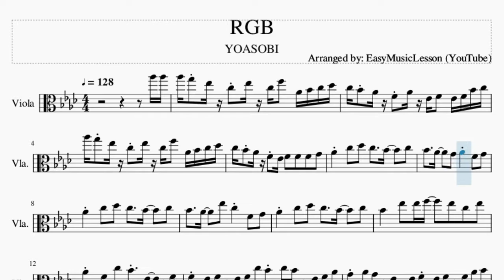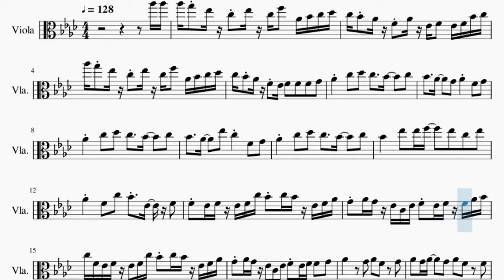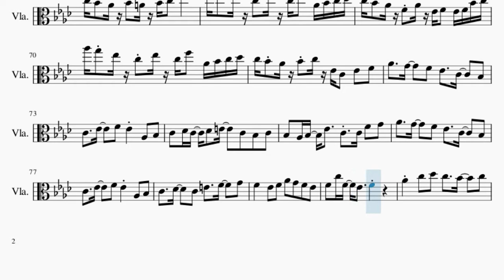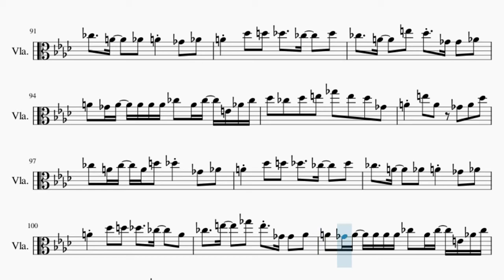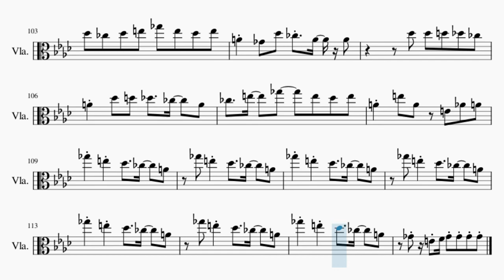Viola Sheet Music: How to play RGB by YOASOBI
Comment and let us know how the videos have helped you. It keeps us going! :)Here is a sheet music/tab video on the song RGB by YOASOBI on the viola. A viola sheet music arrangement which is transposed to notes that are easily played by viola, for the song RGB by YOASOBI.

EasyViolaLesson teaches you to play the your favorite instrument, through well-arranged sheet music so that you too can learn how to play RGB by YOASOBI on the viola as fast as you can. A viola sheet music with backing tracks to help your play the song better.

Chords of Viola arrangement:
Db Maj   C Maj   F Min   Db Maj   C Maj   F Min   F Maj   Db Maj
Eb Maj   C Maj   F Min   Bb Min   C Maj   F Min   Eb Min   Ab Maj
Db Maj   Eb Maj   C Maj   F Min   Db Maj   C Maj   F Min   Db Maj
Eb Maj   F Min   F Min   Db Maj   Eb Maj   Ab Maj   Db Maj
Db Maj   C Maj   F Min   F Maj   Db Maj   Db Maj   C Maj   F Maj
Db Maj   Db Maj   C Maj   F Min   Eb Min   Ab Maj   Db Maj
Db Maj   C Maj   F Min   F Maj   Db Maj   Eb Maj   C Maj   F Min
Bb Min   C Maj   F Min   Eb Min   Ab Maj   Db Maj   Eb Maj
C Maj   F Min   Db Maj   C Maj   Db Maj 7   Eb Maj   C Maj
F Min   Bb Min   C Maj   F Min   Eb Min   Ab Maj   Db Maj   Eb Maj
C Maj   F Min   Db Maj   C Maj   F Min   Db Maj   C Maj   F Min
F Min   Db Maj   C Maj   Db Maj 7   Eb Maj   C Min   F Min
C Maj   F Min   Db Maj   C Maj   Db Maj   C Maj   F Min   Db Maj
C Maj   F Min   F Maj   Db Maj   C Maj   F Min   Db Maj   C Maj
F Min   F Maj   Db Maj   Db Maj   C Maj   F Min   Eb Min   Ab Maj
Db Maj   Db Maj   C Maj   F Min   F Maj   Db Maj   Eb Maj   C Maj
C Maj   F Min   Db Maj   C Maj   C Maj   C Maj   D Maj   E Maj
Db Maj   Gb Min   B Min   Db Maj   Gb Min   E Min   A Maj   D Maj
E Maj   Db Maj   Gb Min   D Maj   Db Maj   D Maj 7   E Maj
E Maj   Db Maj   Gb Min   D Maj   Db Maj   Gb Min   F Min   E Min
A Maj   Eb Min 7 b5   D Maj   Db Maj   Gb Min   D Maj   E Maj
D Maj   E Maj   Db Maj   Gb Min   B Min   Db Maj   Gb Min   E Min
A Maj   D Maj   E Maj   Db Maj   Gb Min   D Maj   Db Maj   Gb Min
Gb Min

Melody notes of Viola:
Ab5 Ab5 Ab5 G5 Eb5 C5 Eb5 C5 F5 Ab4 Bb4 C5 Db5
C5 Bb4 Ab4 F4 Ab4 Eb4 F4 Eb4 F4 Bb4 C5
Ab5 G5 Eb5 C5 Eb5 C5 F5 Ab4 Bb4 C5 Db5
C5 Bb4 Ab4 F4 Eb4 F4 F4 F4 G4
Ab4 C5 Db5 C5   Bb4   C5
Bb4   Ab4   G4 Ab4 F4 G4
Bb4   Ab4   Eb5 C5 F4 G4
Bb4   Eb5 Eb5 F5   Eb5 C5 Eb5
Ab4 F4 C5 Bb4 Eb4 F4
F4 Eb4 F4 Eb4 F4 C5 Bb4 C5 Bb4 Eb4 F4 Ab4
G4 Ab4 G4 Eb4 C4 Eb4 F4 Eb4 F4 F4 Ab4 Bb4
C5 F4 Eb4 F4 Eb4 F4 C5 Bb4 C5 Bb4 Eb4 F4 Ab4
G4 Ab4 G4 Eb4 C4 Eb4 F4 Eb4 F4 F4 G4
Ab4   G4 Ab4 F4 G4
Ab4 G4 Ab4   G4 Ab4 F4 F4
Eb4 F4 Eb4 F4 Eb4   Ab3 F3
Ab3 Bb3 C4 Db4 C4   Ab3 G4
Ab4 G4 Ab4   G4 Ab4 C5 Db5
C5 F4 F4 Eb4 Eb4   F4 Db5
C5 F4 F4 Eb4   F4 C4 F4 G4
Ab4   G4   F4 Eb4   C4   Bb3
C4   Eb4   F4 Eb4 Ab3 Bb3
C4 Db4 C4 Db4 E4   C4 Bb3 C4
Bb3 Ab3 Bb3 Eb4   C4 C4 F4 G4
C4   Db4   C4 E4   F4   G4
F4   F4 Ab4 G4 F4 Eb4
F4 C5 F4 Eb4   F4 F4 G4
Bb4   Ab4   Eb5 C5 C4 F4 G4
Ab4 F4 Ab4 Ab4 Ab4 Ab4 Bb4 Ab4 Bb4 Eb4 G4 Bb4
C5 Bb4 C5 Eb5 F5 Eb5 C5 F4
Ab4 Eb5 Ab4 F4 Ab4 C5
Bb4 Ab4 Bb4 Ab4 Db5 C5 F4 G4
Bb4   Eb5   F5 Eb5 C4 F4 G4
C5 Bb4 C5 Eb5 F5 Eb5 C5 Eb5
Ab4 Eb5 Ab4 Eb